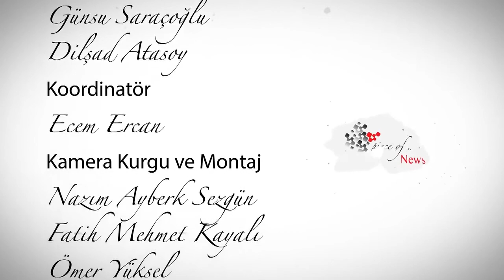Beyaz Tuval 114.Bölüm Mehmet Çetiner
“Beyaz Tuval” sanat programı Mehmet Çetiner’i konuk ediyor.
Keyifli sohbetimizi OGÜN TV ve Piece of ART News’ten izleyebilirsiniz.
“Beyaz Tuval” programının sponsorları PonART ve Nomia Boutique Hotel’e, teşekkürlerimizi sunuyoruz.

Beyaz Tuval / Kısa Metraj / kendisesinden Sanat Programları ve sanat videolarını izleyebilirsiniz.

2010 yılından bugüne kadar, seçkin, kaliteli ve fark yaratan çalışmalara imza atmıştır.